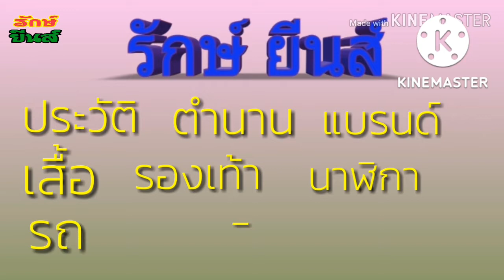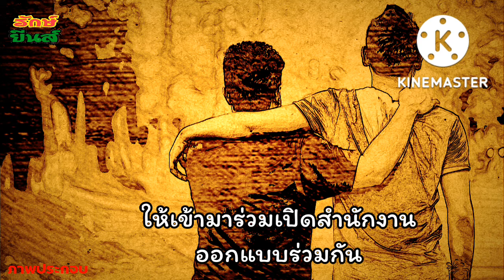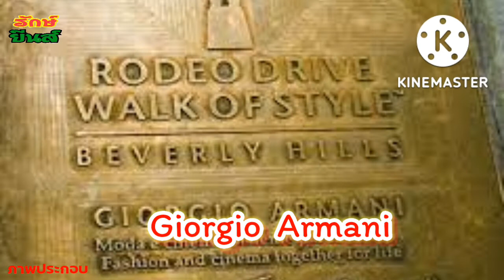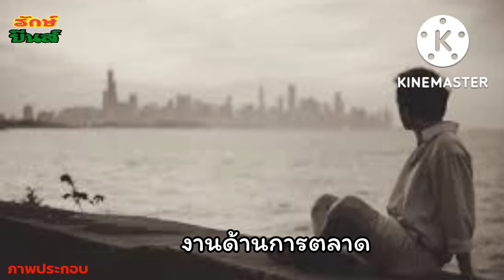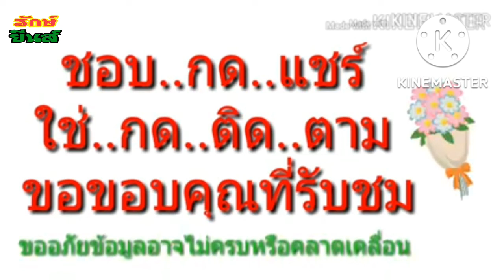ประวัติแบรนด์กางเกงยีนส์ ARMAIN (อามานี่)พร้อมรีวิว!! |ช่อง รักษ์ ยีนส์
ฝากร้าน..สินค้ามือสองราคาถูก กางเกง เสื้อ แนววินเทจ🙏🏾🙏🏾
ด้วยนะครับ👇

วินเทจคืออะไร!!และมีที่มาอย่างไร
สไตล์คืออะไร!!และอะไรที่เรียกว่าสไตล์

แฟชั่นคืออะไร มีจุดกำเนิด จุดเริ่มต้น และที่มาอย่างไร

เปิดบันทึกตำนาน ประวัติ และปาฎิหาริย์ หลวงพ่อจ้วน แห่งวัดเขาลูกช้าง จ.เพชรบุรี